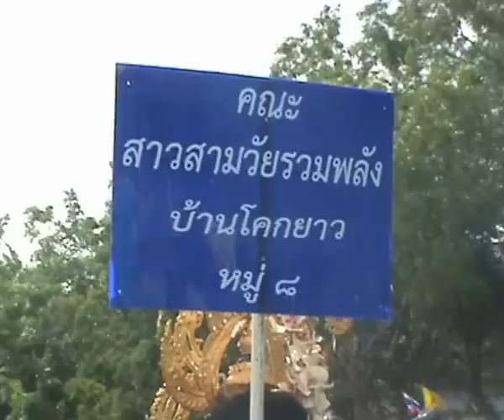บุญบั้งไฟบ้านโคกยาว2555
เป็นครั้งแรกที่ลองอัพโหลดยาวๆไม่ทราบว่าจะผ่านไหมเนี่ยครับ...ถ่ายจนแบตหมดทั้งสองกล้อง ภาพอาจจะไม่สวยเท่าที่ควรครับ งานหน้าต้องดีกว่านี้ครับ